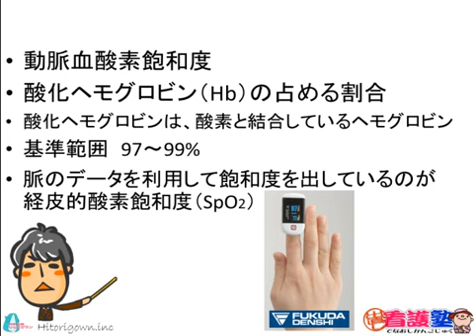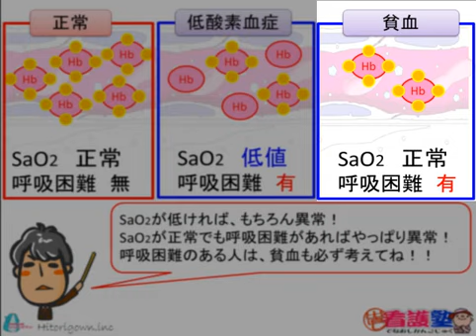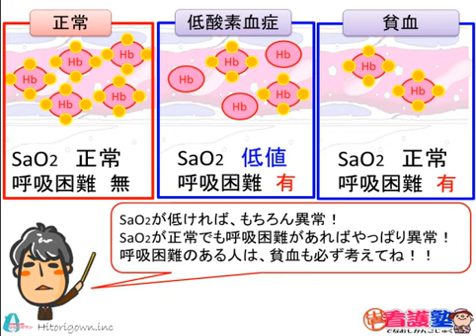出直し看護塾3分間劇場2-4_SaO2